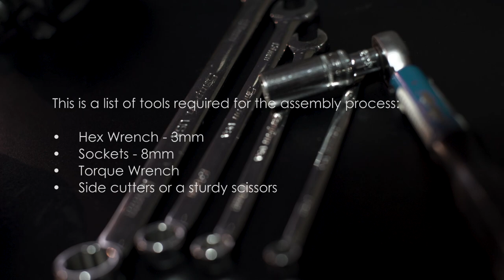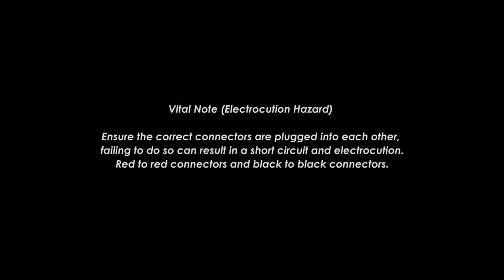The Buzzraw X | Controller & Cradle Assembly Video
Buzzraw ✗ Controller & Cradle Assembly Video

Once you've completed the assembly of this particular component, click on the link below to proceed on to the full bike assembly video.